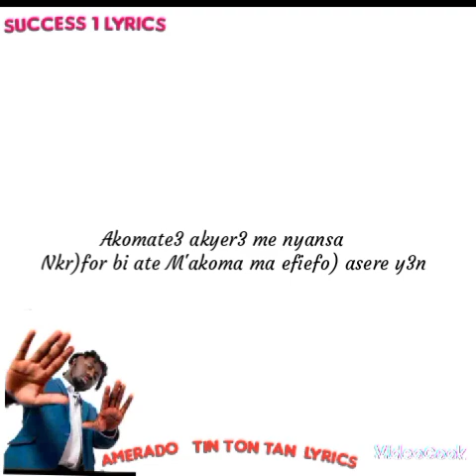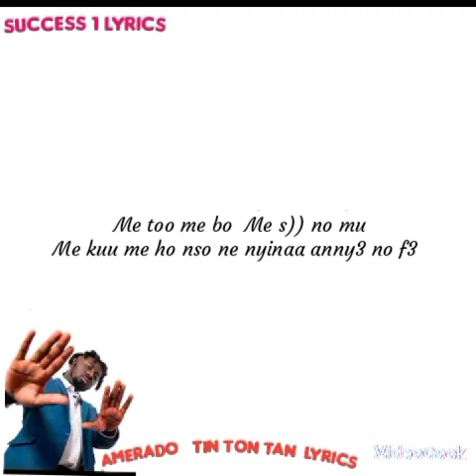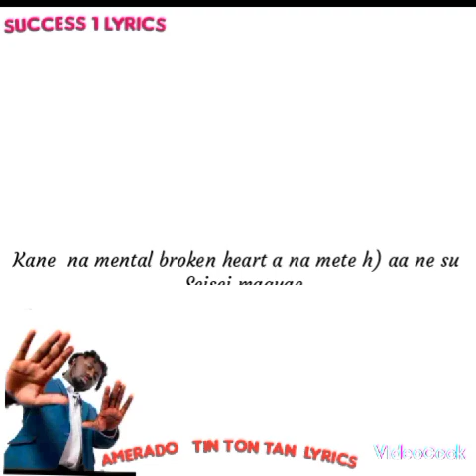Amerado _ Tin ton tan (official lyrics video)